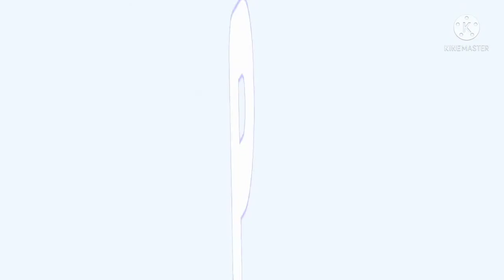[Poppy animation meme] [PTP] [Request] [background not mine cuz this is lazy-]